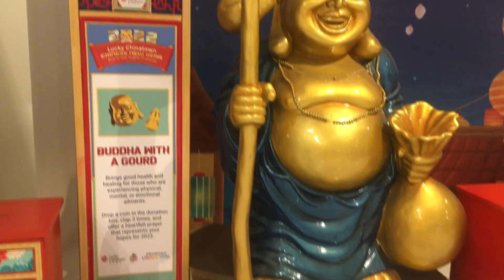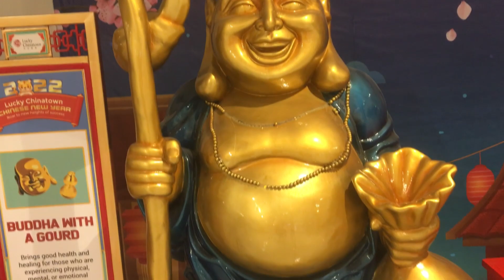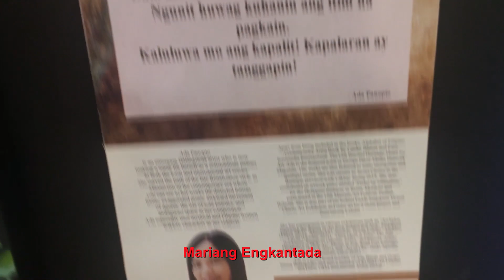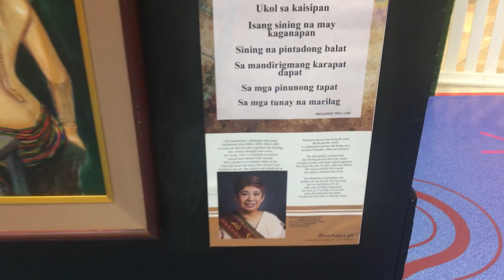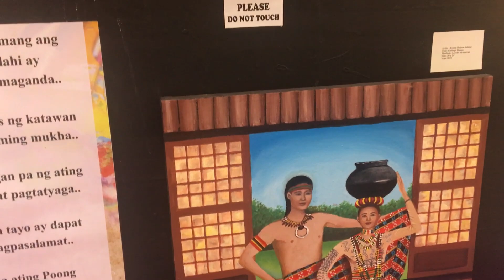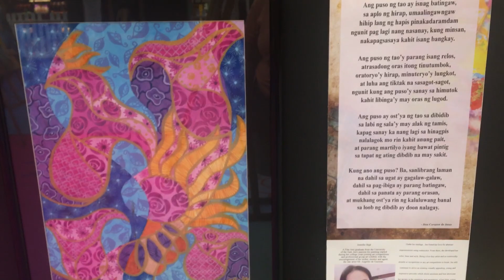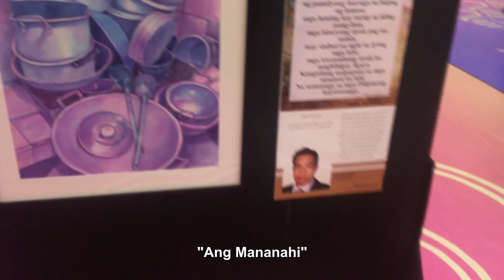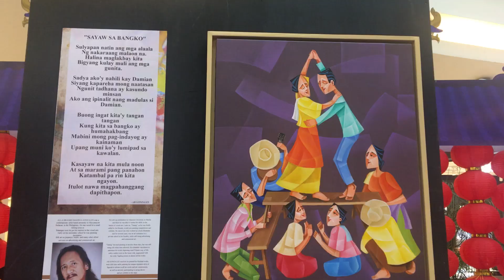Splash of Asia Exhibit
Salute to Filipino talent!

Make life more meaningful and fun never boredom nor bum just being happy that you and I are alive